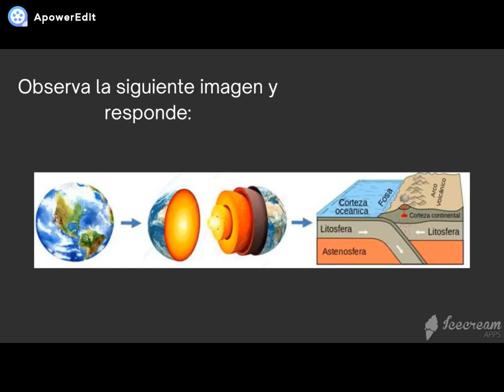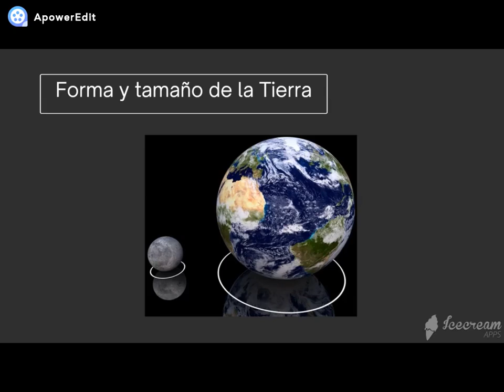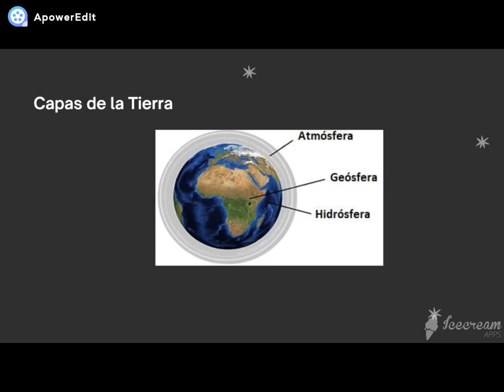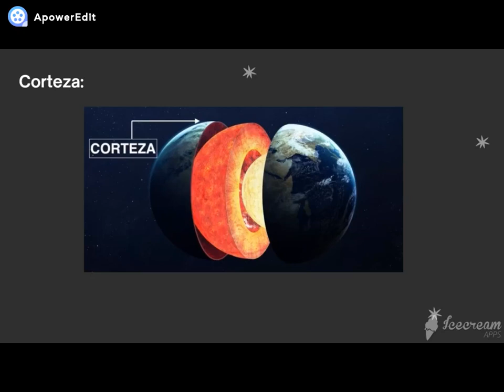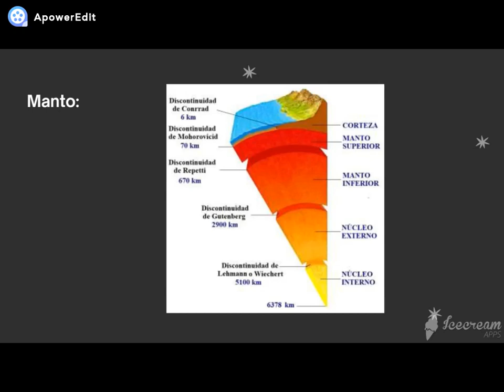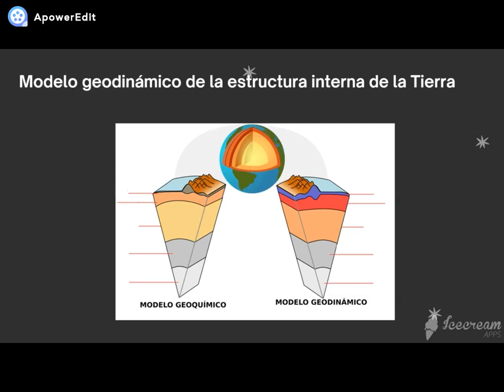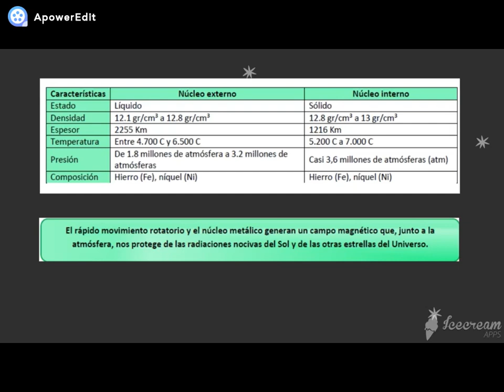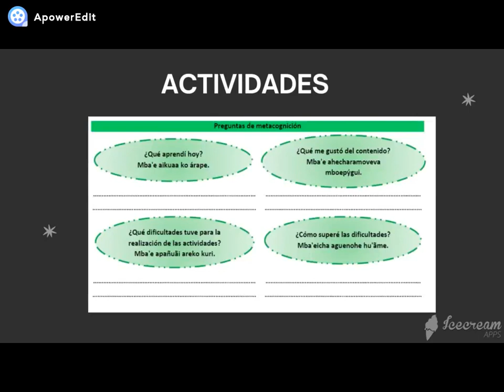GEOLOGIA. 1ER CURSO